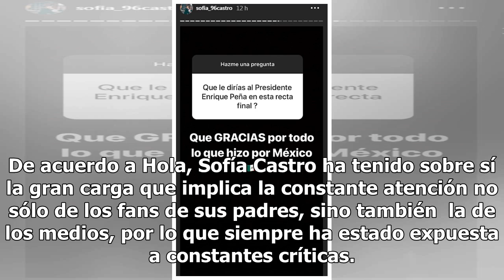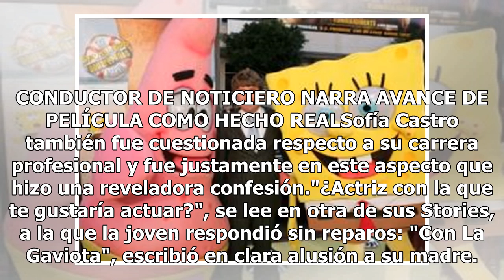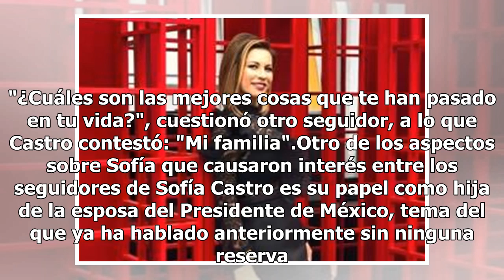Sofía Castro respondió preguntas en Instagram y hace frente a las críticas sobre su familia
Sin duda una de las jóvenes más polémicas del espectáculo es Sofía Castro, hija del exitoso productor José Alberto Castro y de Angélica Rivera, quien antes de fungir como Primera Dama de México, gracias a esto miles de críticas ronda su nombre. De acuerdo a Hola, Sofía Castro ha tenido sobre sí la g...